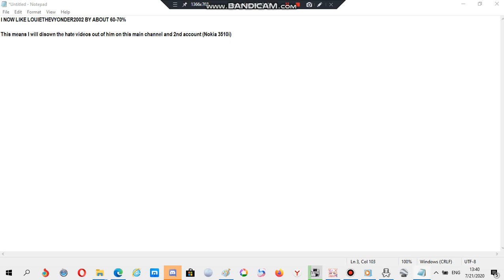My thoughts on LouieTheVyonder2002 nowadays (Read description)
After seeing SpongeBobRocks2001's video on my 2nd account, I decided to forgive him and accept his sorry apology for hating on him and I hope he doesn't break this promise, this also means that I will now disown my hate videos out of him, I hope you agree with this one, okay? But if you still hate him, it's fine with my opinion, since we have different opinions